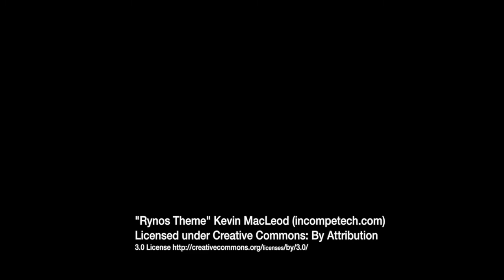The over-dramatic re-enactment of The Sound of Music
Cinematic aerial video footage of the French Alps, with a focus on the tremendous Mont Blanc.  Shot with the DJI Phantom 4.